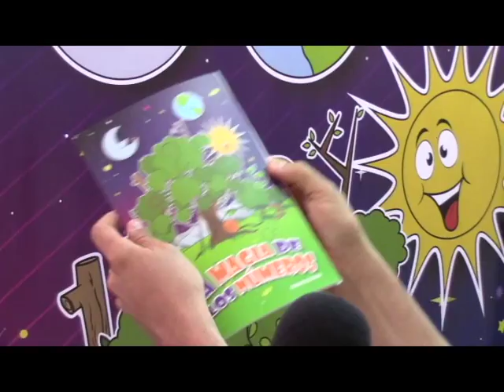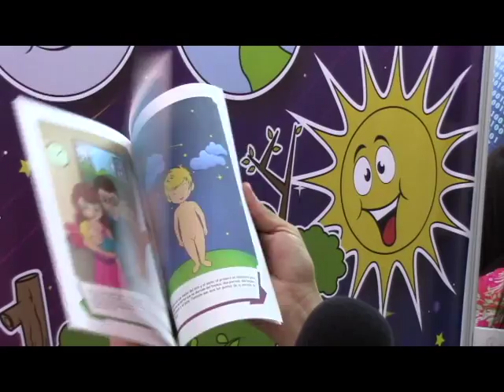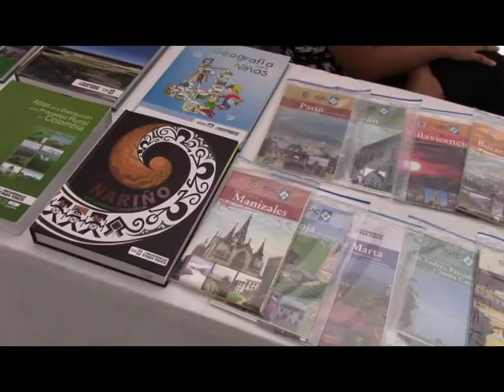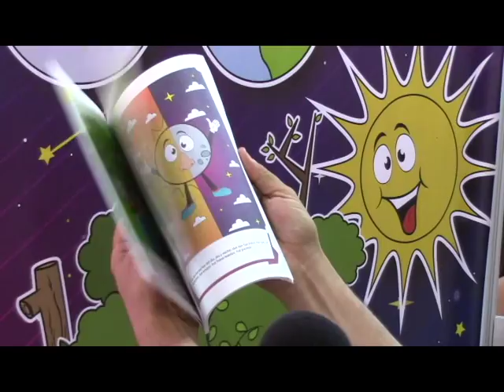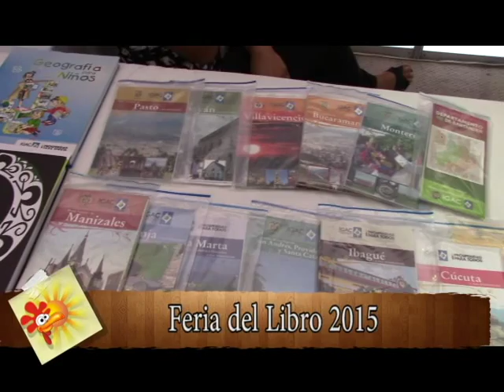FERIA DEL LIBRO 2015